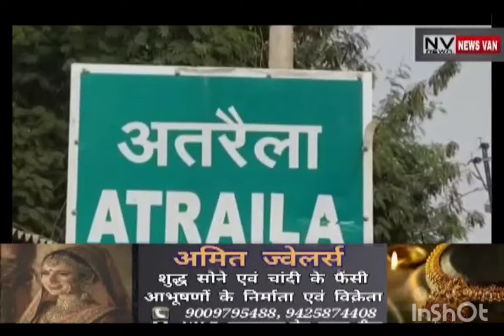दहशत का पर्याय बन चुके जंगली जानवर को वन विभाग की टीम ने सफलतापूर्वक किया ट्रेप..कई पालतू जानवरों..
दहशत का पर्याय बन चुके जंगली जानवर को वन विभाग की टीम ने सफलतापूर्वक किया ट्रेप. पिछले एक माह में कई पालतू जानवरों को बना चुका था शिकार. देखें सिटी न्यूज़ वैन रीवा की यह खबर।